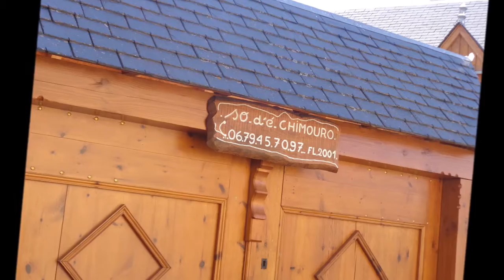Gîte Saint Lary Hautes Pyrénées Azet Vallée d'Aure